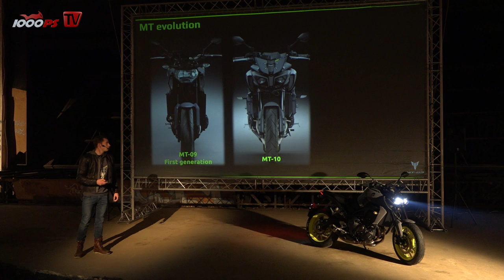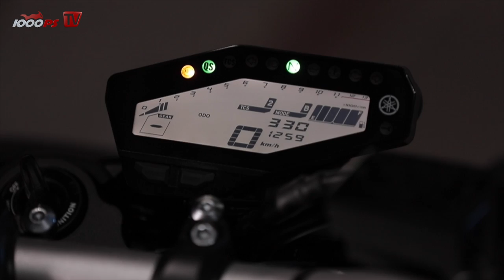Yamaha MT-09 Test 2017 - Review mit Fazit + ENGLISH SUBS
Was für ein herrliches Motorrad - dachten wir schon bei der ersten Auflage der Yamaha MT-09: Sportlich aufrechte Sitzposition, agiles Handling und ein Dreizylindermotor, der vor Kraft nur so strotzt. Mit dem Update des Motormanagements wurde das Ansprechverhalten verbessert und nun steht die erste große Überarbeitung mit modernen Gimmicks und einem atemberaubenden Design in den Startlöchern. Nur so viel vorweg: Die neue MT-09 bleibt ein ultimatives Funbike!